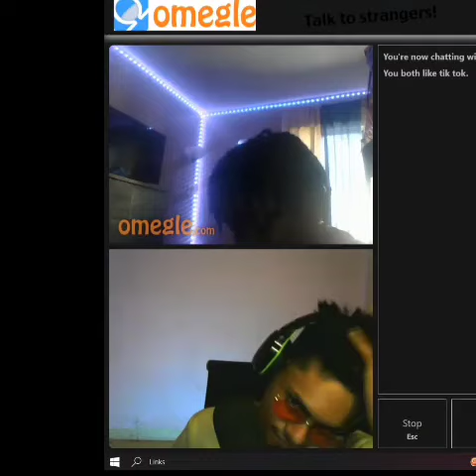JUICE WRLD DESTROYING ME 😭😁😂